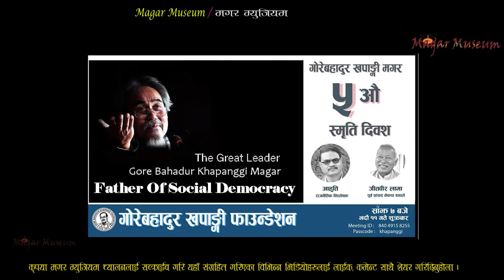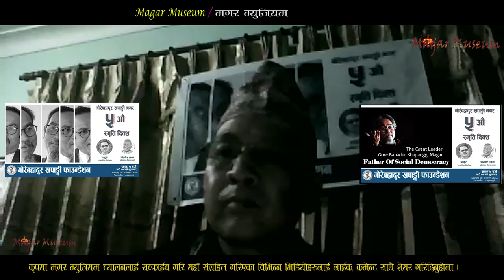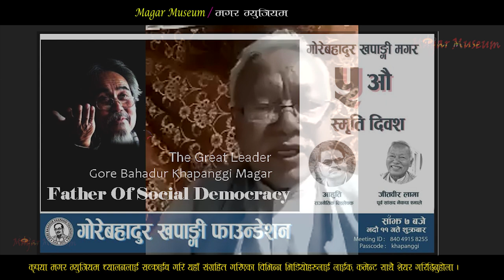राष्ट्रिय नेतृत्व गर्न सक्षम खपाङ्गीलाई पार्टी सदस्य नै दिइएन //Gore Bdr Khapangi Magar//Jitbir lama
स्व. नेता गोरे बहादुर खपाङ्गी मगरको पाँचौ स्मृति दिवसका अवसरमा आयोजित कार्यक्रममा खपाङ्गीका सहकर्मी पुर्व सांसद जीत विर लामाले उहाँको स्मरणमा गर्नु भएको संवोधनलाई यस मगर म्युजियममा संग्रहित गरिएको छ ।